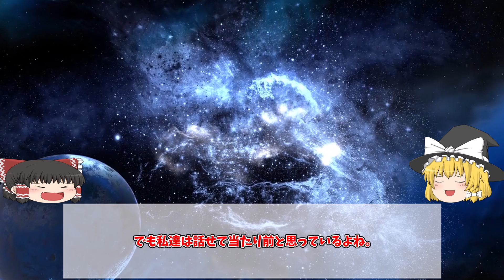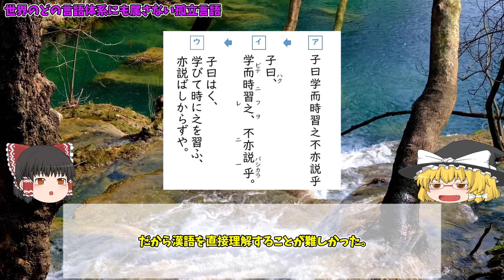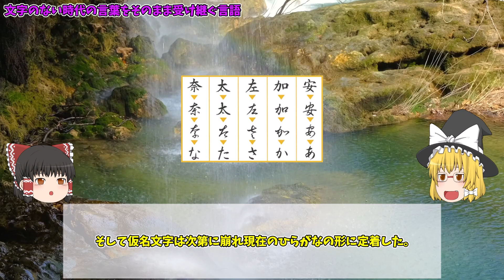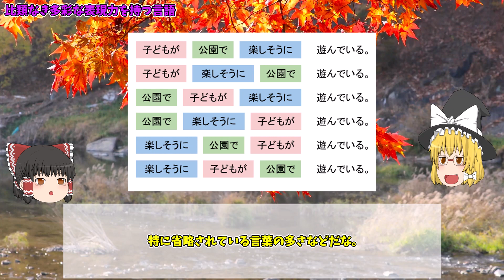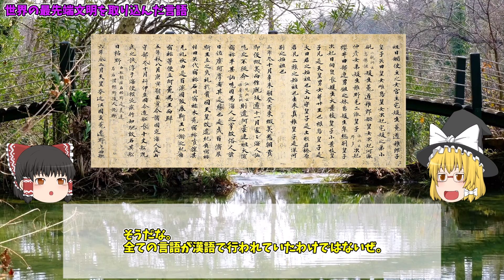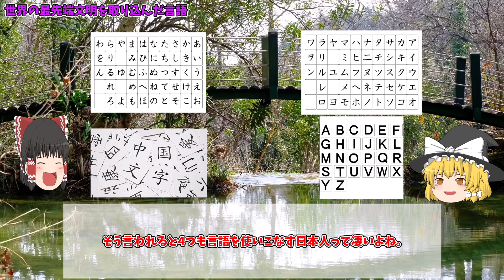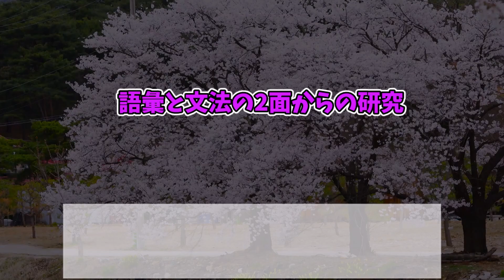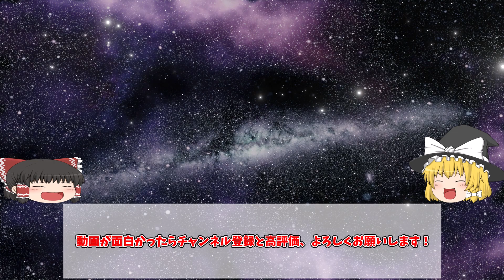日本人って何者なの？現代でも解明不能な「日本語」の謎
今回は、日本人って何者なの？現代でも解明不能な「日本語」の謎について解説していきます。
「教科書には載っていない日本史」「タメになるようでタメにならない歴史」
をコンセプトに超ディープな歴史や過去の闇などに関する動画を投稿していきます。